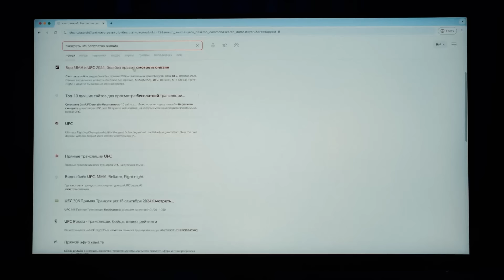UFC 308: Пресс-конференция